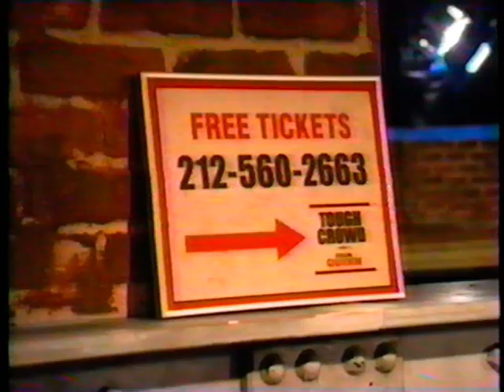Tough Crowd with Vos,Giraldo,Maurice,Kahaney